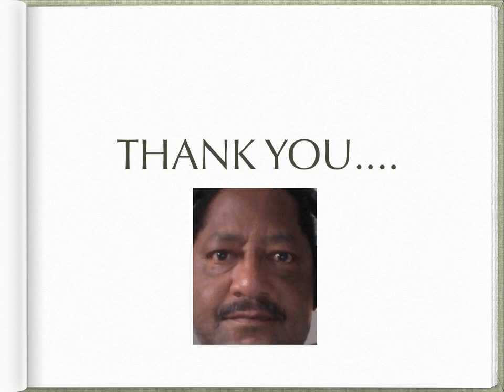WITH YOU HELP I WILL SEE YOUR FACE INST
Steel pan Easy Listening Instrumental. Inspirational Gospel Pop. Slow Calypso beat.